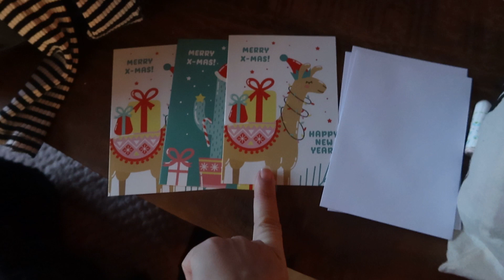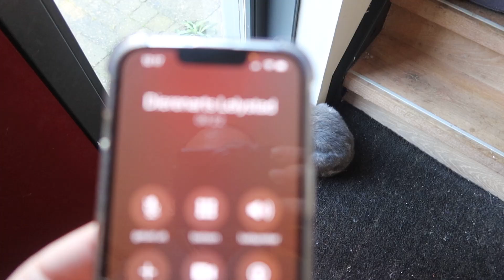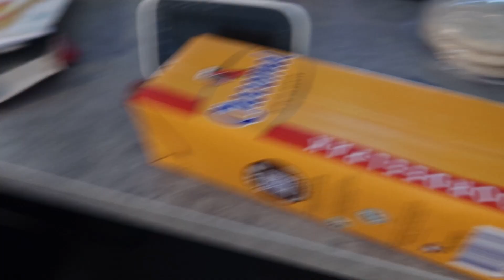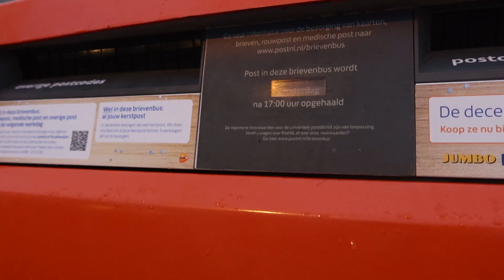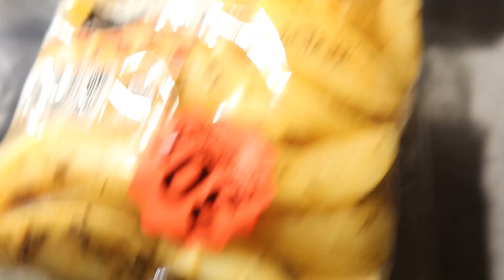Boodschappenlog *kersteditie* & met Lino naar de dierenarts. - VLOGMAS 22.